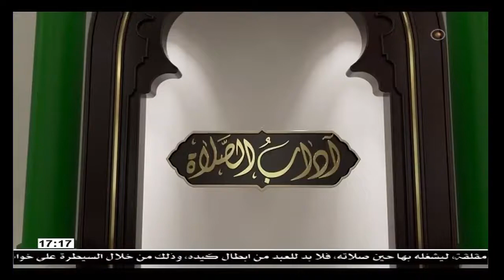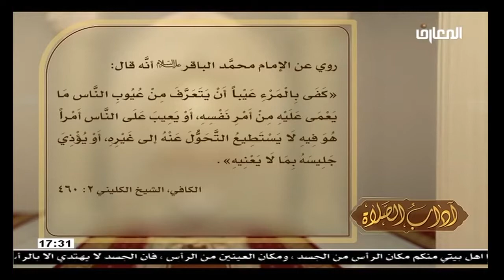الشيخ حسين الكوراني / آداب الصلاه – الجهل بعيوب النفس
الجهل بعيوب النفس ، آثار جهل الفرد بعيوبه على سوء أخلاقه وعدم قبول صلاته ، كيفية معرفة عيوب النفس ، روايات أهل البيت ع في تهذيب النفس ، ما هي أخطر عيوب النفس؟ ، ضرورة تقديم رضا الله عز وجل على رضا الناس ، الآثار السلبية للرياء في الصلاة ، ضرورة عدم الاهتمام المؤمن بغيبة الناس له